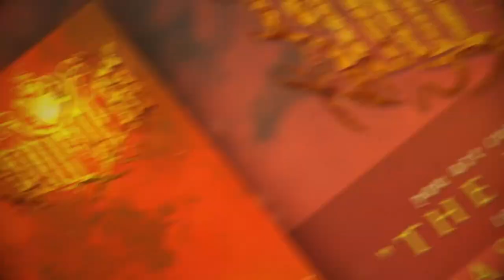SOUL DEBT - THE DEPARTED (FT. CHRISTIAN ROCHE) [OFFICIAL VISUALIZER] (2023) SW EXCLUSIVE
Single: The Departed
Released: April 15, 2023
Genre: Deathcore/Death Metal
Location: New Jersey

Line-up:
Sam Cason - Vocals
Aaron Naphor - Guitar
Marcus Carollo - Bass
CJ Douma - Drums

Credits:
Mixed by Centurion Studios
Vocals Mixed and Mastered by Apex Audio
Artwork by TombstonesAndUfos